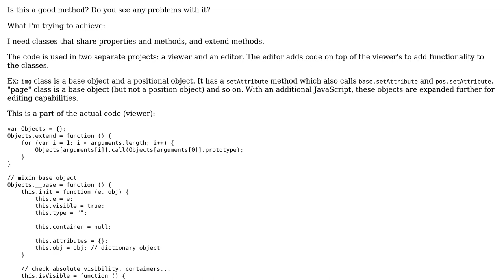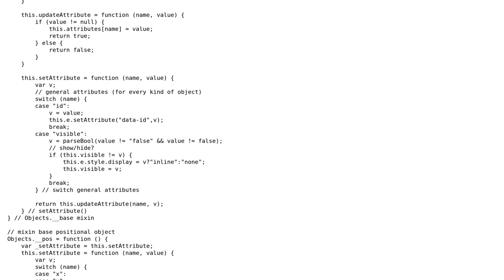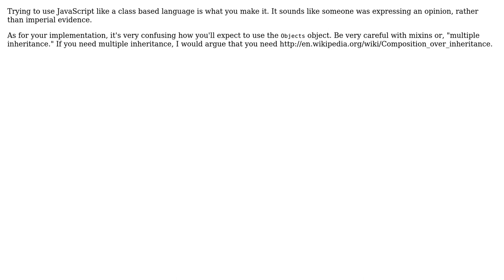JavaScript mixins, extending and super methods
With thanks & praise to God, and with thanks to the many people who have made this project possible! | Content (except music & images) licensed under CC BY-SA | Music | Images & others | With thanks to user Jamal user Greg Burghardt user gionatan and the Stack Exchange Network Trademarks are property of their respective owners. You are responsible for your own actions.